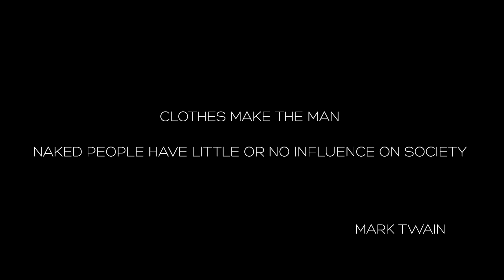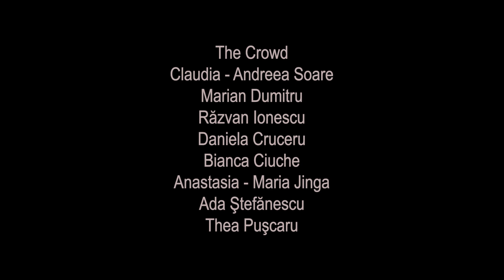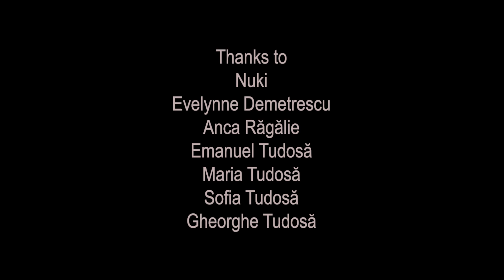VERITAS the irresistible force of life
Student film.Original score and sound design.Jeanne Bécu, the last Maîtresse-en-titre of Louis XV of Francem meets her end and has to face the promiscuosity of her life.